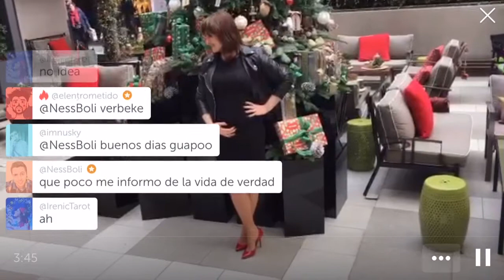Natalia Verbeke presenta la decoración del hotel Villa Magna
La actriz, Natalia Verbeke, presenta la decoración navideña que ha puesto de largo El Corte Inglés en varios espacios del hotel Villa Magna de Madrid. En concreto el Patio Magnum, las chimeneas, árboles de las suites Royal y Real, así como un pop-uo en el lobby.

La presentación tuvo lugar durante un desayuno al que acudieron distintos medios de comunicación.